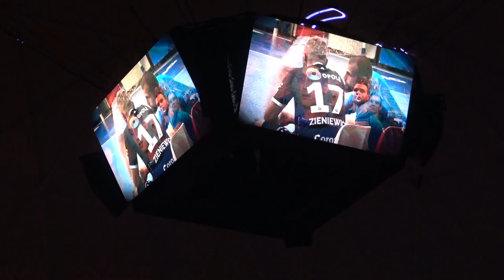INTRO/PREZENTACJA SKŁADU [GWARDIA OPOLE 2019/2020]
Znajdziesz nas na:
muzyka:
The Hum - Short Edit
Dimitri Vegas & Like Mike vs Ummet Ozcan